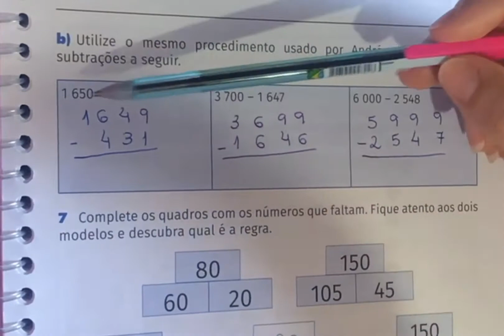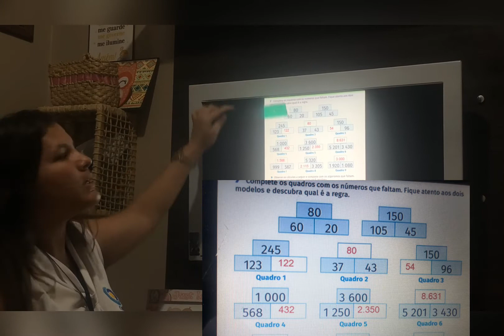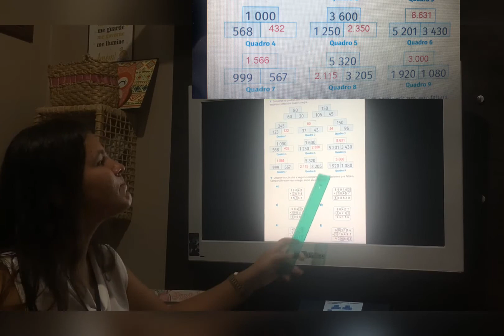CNEC SJB 2020 – (29-04-2020) 5º ANO - MATEMÁTICA – PARTE 2 – TIA CAMILA